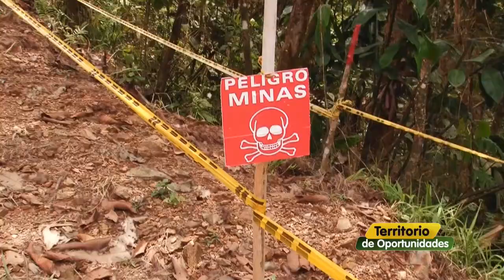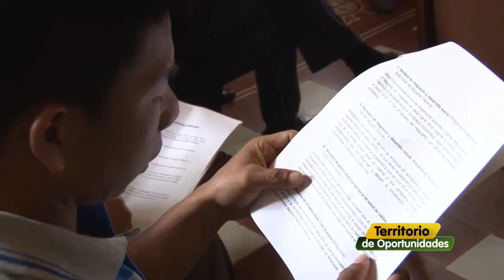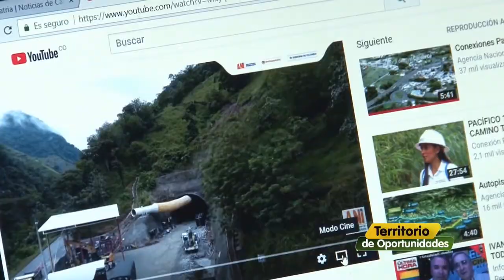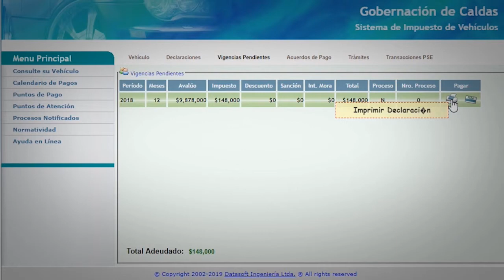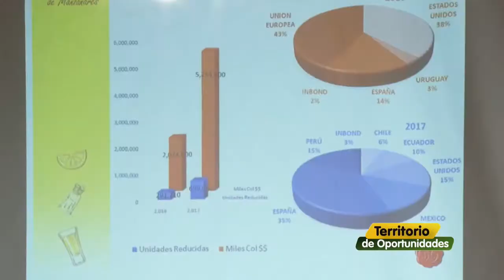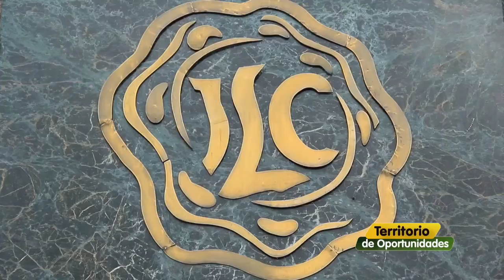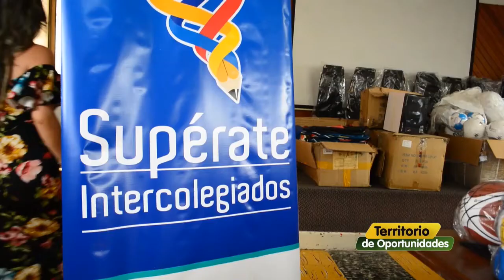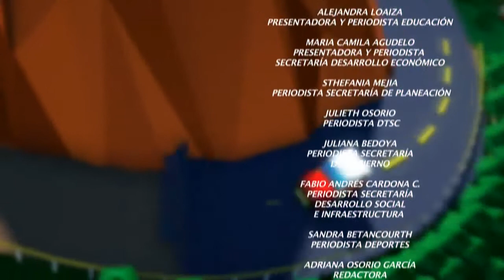TERRITORIO DE OPORTUNIDADES 18 de Abril 2018